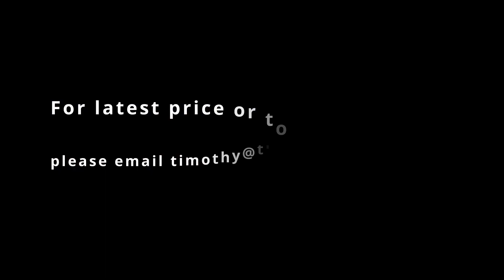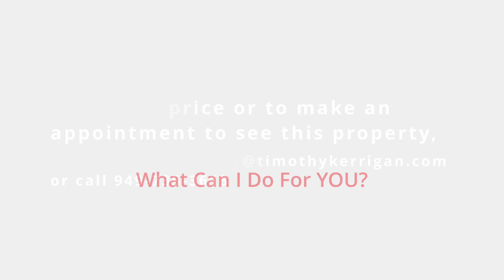FOR SALE: 1841 Rue Chablis, San Jacinto, CA!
Beautifully done, turnkey 2000 yr model, ready for its new family! All new! New Paint! New Carpet! New exterior! New A/C! Clean, inspected, priced right and ready to go!

1841 Rue Chablis,
San Jacinto, CA